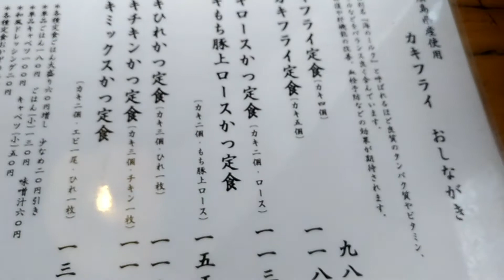おっさんの一人旅 ランチ編 横浜井土ヶ谷 とんかつ こころ 編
井土ヶ谷さくらいに続いて二件目、とんかつ　こころにやって来ました。なんとロースカツ定食が\730-！早速これを注文。待つこと10分。揚げたてアツアツのトンカツがーーー！
これで730円は安い！おっさん、たまらずノックアウト！